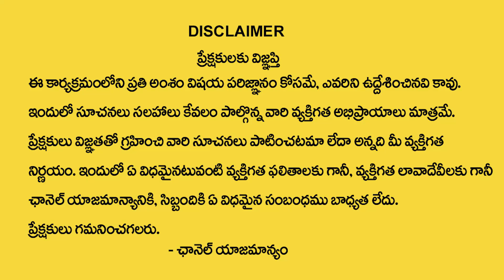శ్రావణ మాసం ఆగస్టు నెల మేష రాశి ఫలితాలు 2024 - Mesha Rasi Phalithalu | Rajan Nambudri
Watch► శ్రావణ మాసం ఆగస్టు నెల మేష రాశి ఫలితాలు 2024 - Mesha Rasi Phalithalu | Rajan Nambudri |@sumantvbhaktione